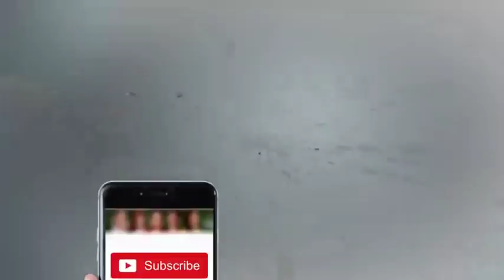Pakistan Ki Amir Khan - Faiza Hassan - Mazaaq Raat - Dunya News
/subscription_center?add_user=dunyanews1